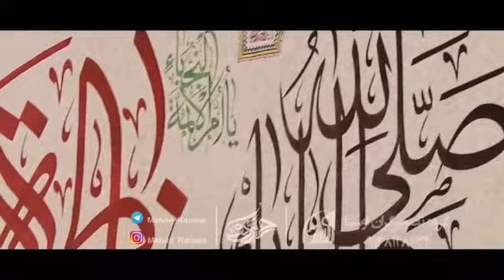کربلایی مهدی رعنایی سنگین ای مسافرعلی... فاطمیه ۹۷ Mahdi Ranaei